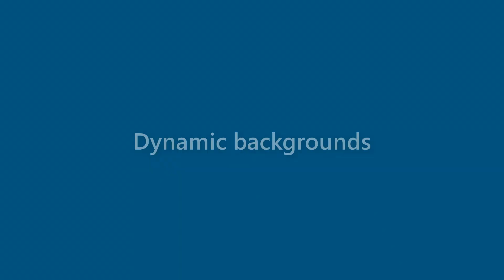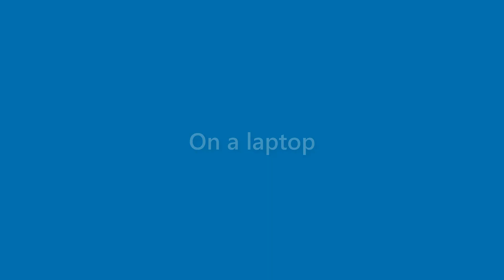Finn Terry - appearance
Name Look - Finn Terry - appearance. In this video we present "Finn Terry" name look and feel in various scenarios.
This video will cover:
How does "Finn Terry" look as a personal letterhead?
How does "Finn Terry" look on a business card?
How does "Finn Terry" look on a computer/laptop screen?
How does "Finn Terry" look with different background colors?
How does "Finn Terry" look with various fonts?